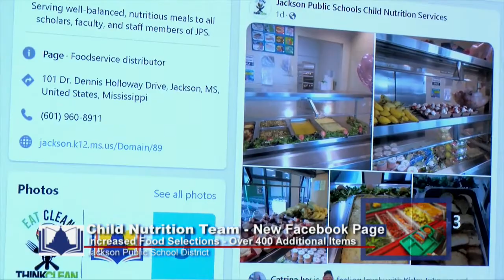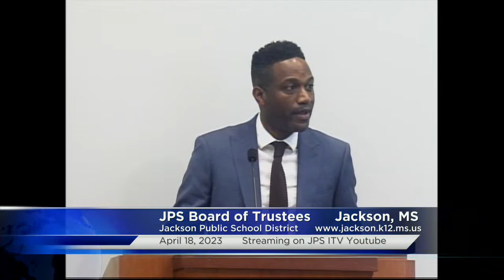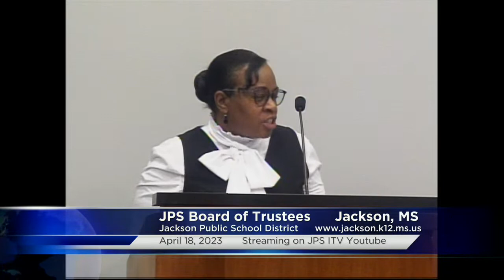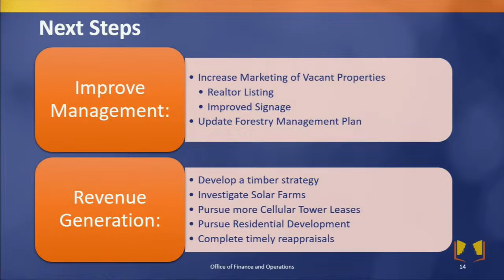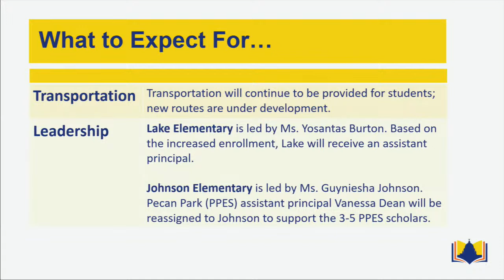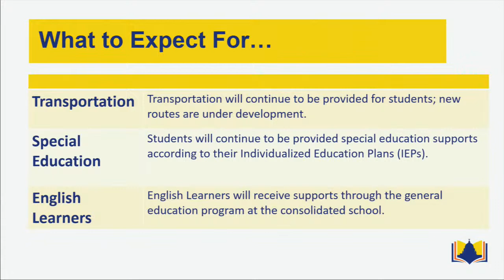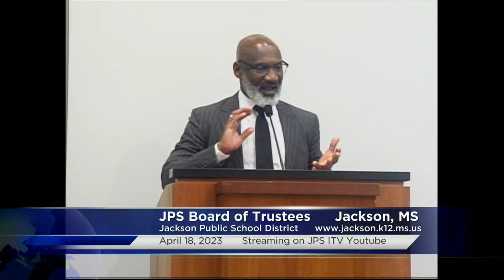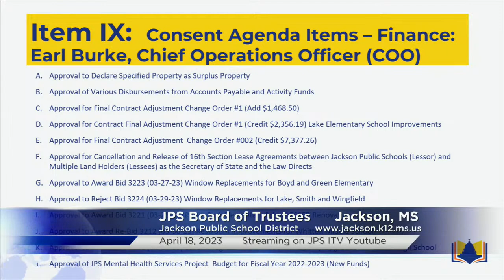Board of Trustees Meeting | Jackson Public Schools. 4/18/23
Jackson Public School District, Jackson, MS. Board Meeting. 4/18/23